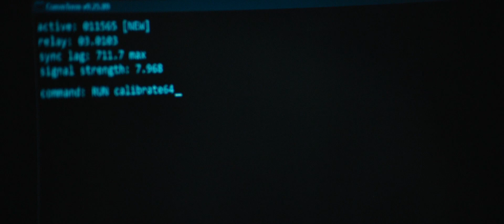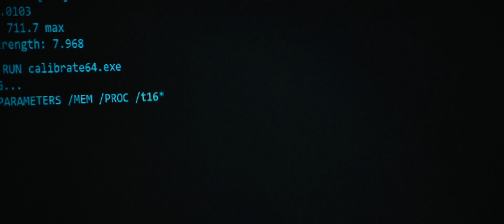Finch (2021) | Scene: New friend